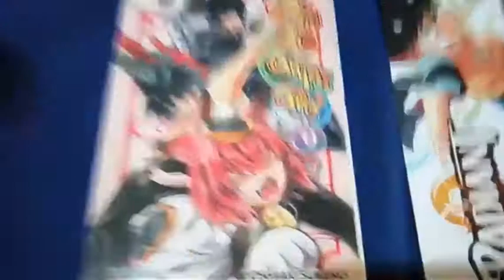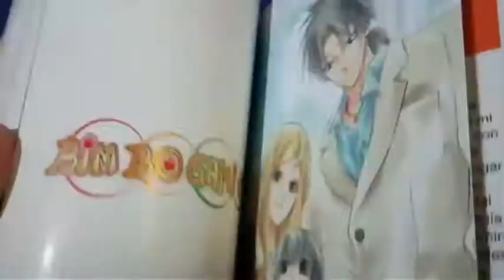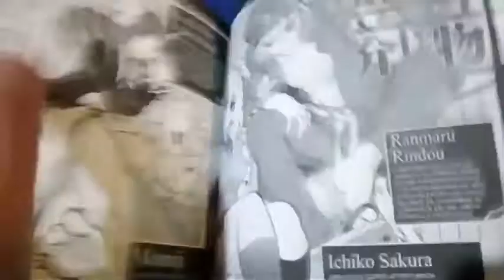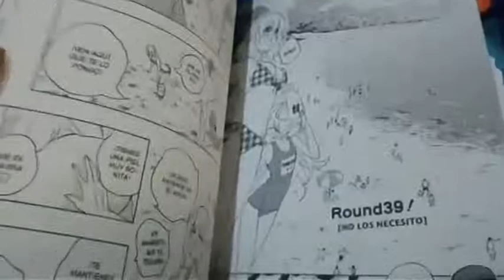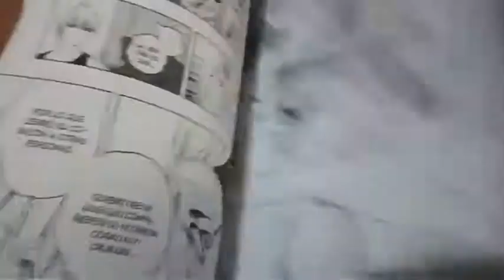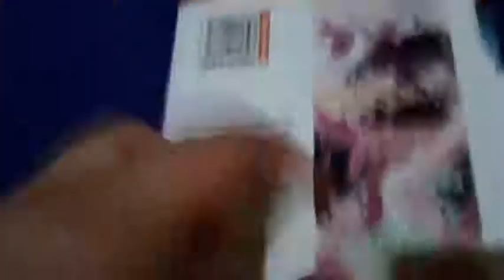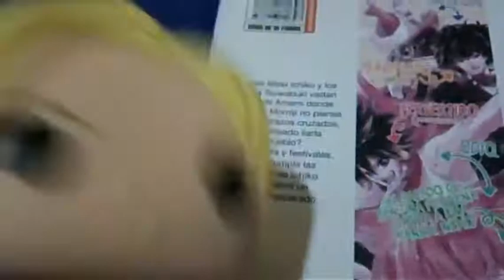[RDC] Bimbogami Ga #9 - Mas Alla De Lo Visto En El Anime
Derechito al vicio!!! Somos RDC Cine y volvemos a compartirles un Record de Instagram (que nos borraron en nuestro anterior canal) donde veremos el noveno tomo de Bimbo Gami Ga!, publicado por la Editorial Ivrea España. (Lamentablemente no pudimos recuperar las reseñas de todos sus tomos)